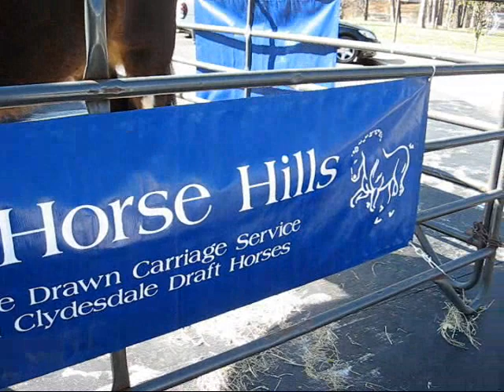Heavy Horse Hills *Nero*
This weekend I was able to go and help my friend out with her carriage horse, Nero, while he was on "display" at a bridle show in Badin. It was fun I enjoy spending time with the big boys! Hopefully next time I can hang out with Zeus, the belgian draft horse, and make a vid of him too.

Heavy Horse Hills Custom Horse Drawn Carriage Service is now the Exclusive Carriage Provider for the Badin Inn Golf Resort & Club!